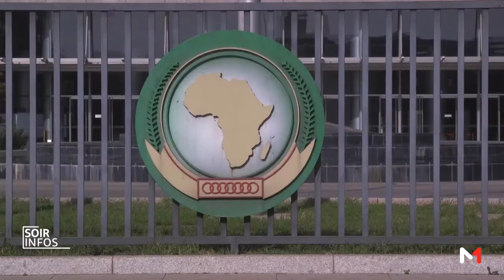Addis-Abeba: Sommet extraordinaire de l'UA sur la réforme institutionnelle